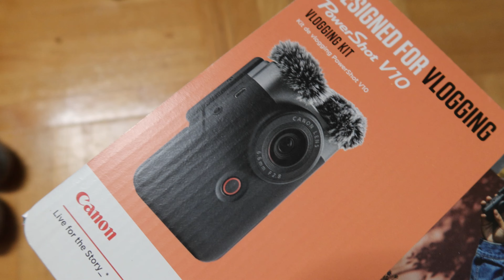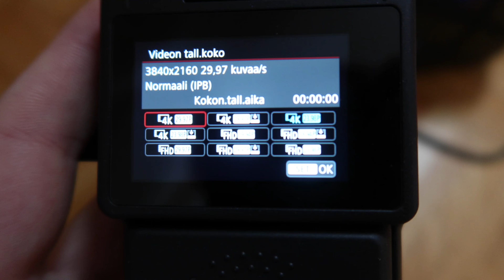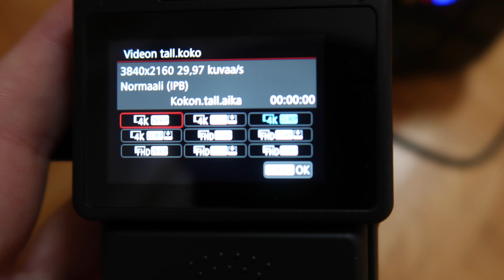UNBOXING : CANON PowerShot V10 VLOGGING CAMERA with AKIMBO VLOG video & audio QUALITY EXAMPLE VS G7X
Here's Truth Detective UNBOXING of the TINY CANON V10 VLOG CAMERA.
I got this for AKIMBO VLOGGING and filming in the BRUTAL FINNISH WINTER TIME.

The audio quality is very clear the 4k video quality good enough with SUPER WIDE ANGLE LENS.

I think it's a camera that has a place for a youtuber like me.